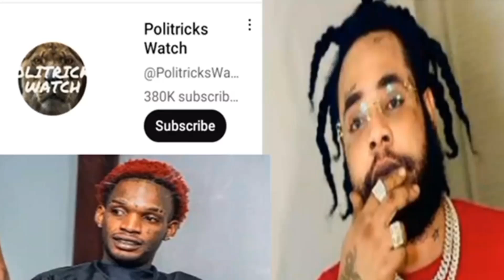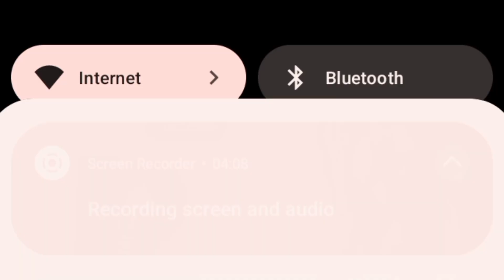Skeng and Political Watch give Squash a hype